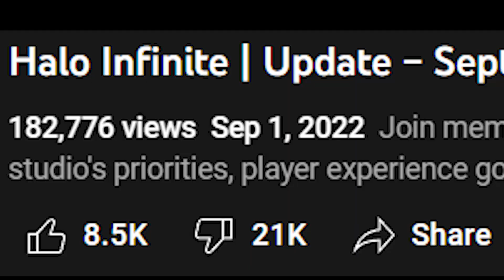Dear Microsoft, Let The Halo Franchise Die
343 Industries came out with a video talking about the latest and greatest Halo Infinite Update for the end of 2022. Fun fact it's delayed and barley any content

algorithm stuff: halo 2,halo 5,343 industries,halo,halo infinite,halo infinite | update – september 2022,halo infinite news,halo infinite update,halo is dead,halo infinite multiplayer,halo infinite gameplay,halo infinite campaign,halo infinite forge,microsoft,microsoft 365,microsoft office,microsoft teams,halo 4,halo 4 gameplay,halo 4 review,halo 4 ending,halo infinite multiplayer gameplay